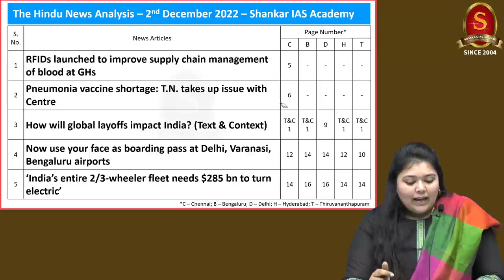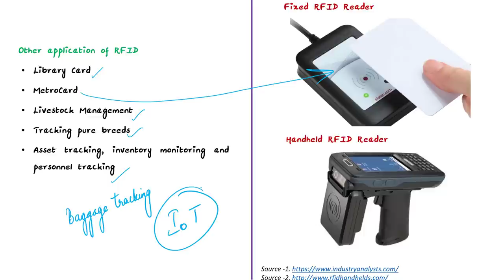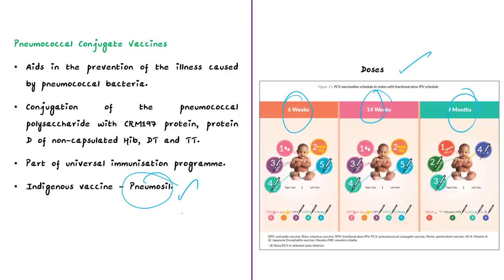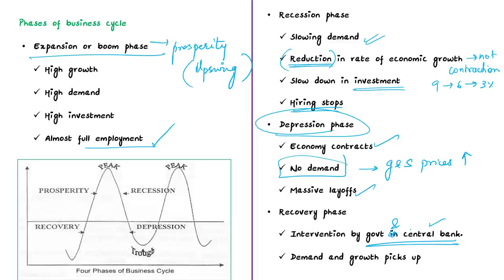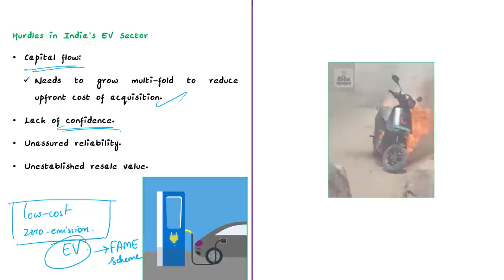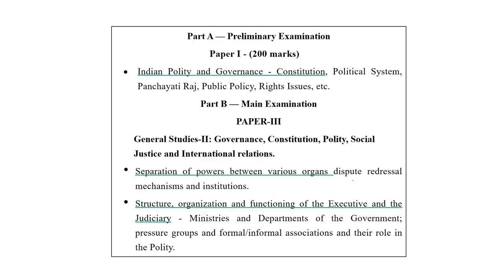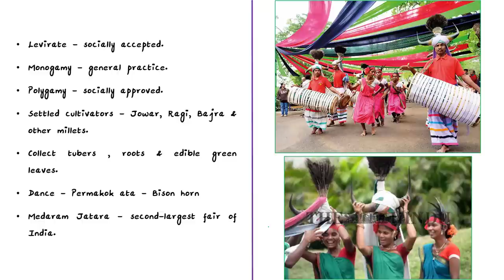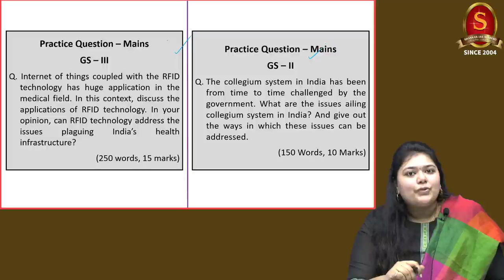The Hindu Daily News Analysis || 02nd December 2022 || UPSC Current Affairs || Mains & Prelims '23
Time Stamping
►►Introduction - 00:00
►►List of Topics - 00:13
1. RFIDs launched to improve supply chain management of blood at GHs (RFID, its working, passive and active RFID, applications) - 0:36
2. Pneumonia vaccine shortage: T.N. takes up issue with Centre (Conjugate vaccine, Polysaccharide vaccine, Pneumococcal Conjugate vaccine) - 8:41
3. How will global layoffs impact India? (Text & Context) (Layoffs, reasons for it, Business cycle – Boom, Recession, Depression, Prosperity) - 14:54
4. Now use your face as boarding pass at Delhi, Varanasi, Bengaluru airports (Digi Yatra and its components, Facial recognition) - 21:26
5. ‘India’s entire 2/3-wheeler fleet needs $285 bn to turn electric’ (electric vehicle, hurdles in EV sector) - 25:52
6. The battle to bring freshwater turtles back from the brink (turtles and fresh water turtles) - 29:51
7. Laying the ground to delegitimise the Supreme Court (Editorial) (Collegium, recommendation of collegium, Memorandum of Procedure for judicial appointments) - 32:51
8. Eviction threat looms over Gutti Koyas (koya tribe) - 40:41
9. Prelims Practice Questions - 43:06
10. Mains Practice Questions - 47:52

Important topics such as RFID Koyas ConjugateVaccine PolysaccharideVaccine PneumococcalConjugateVaccine Layoffs Business cycle Recession Depression Recovery DigiYatra electricvehicle freshwaterturtles Collegium GuttiKoyas RadioFrequencyIdentification are vividly discussed in UPSC Civil Services Exam Perspective in this video, with a special Practice cum Revision session in the end.